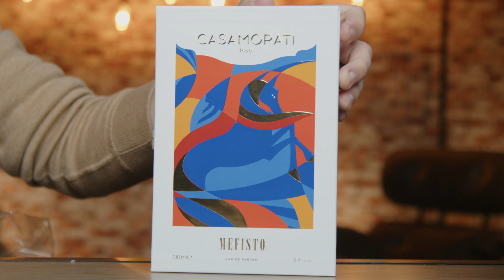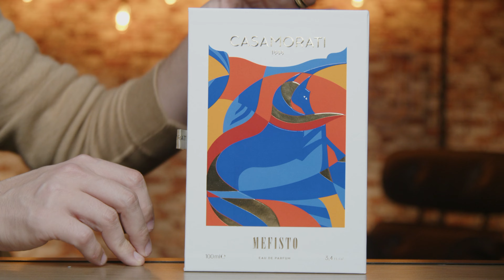PRIMEIRAS IMPRESSÕES DO MEFISTO CASAMORATI! COMO POSSO TER VIVIDO ATÉ HOJE SEM ESSE PERFUME?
Compre os perfumes do vídeo direto no site da LUXURY BRANDS perlo Os melhores perfumes de nicho direto da distribuidora oficial no Brasil.

Compre os perfumes do vídeo na MG STORE do MARCO BIAGGI direto no Os melhores perfumes de nicho direto da distribuidora oficial no Brasil. em até 10X s/juros

ANMY PERFUMES

ÉPOCA COSMÉTICOS

SAPIENTIAE NICHE

NUANCIELO PERFUMES

THERA PERFUMES

Compre os Perfumes da Thera - usando o CUPOM LJ5 direto no

PAR FUN